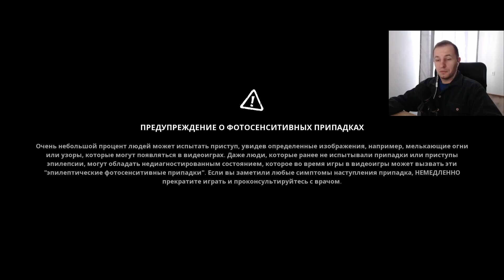ГУБКА БОБ В ПОГОНЕ ЗА МИСТЕРОМ КРАБСОМ | SpongeBob SquarePants: The Cosmic Shake |3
Летсплей и прохождение игры Губка Боб Квадратные Штаны: Космическая Встряска (SpongeBob SquarePants: The Cosmic Shake). Приключение Губки Боба и его друзей продолжаются, в 2023 году вышла новая игра по вселенной. На этот раз героев затянет в некую космическую дыру для некой встряски. :D